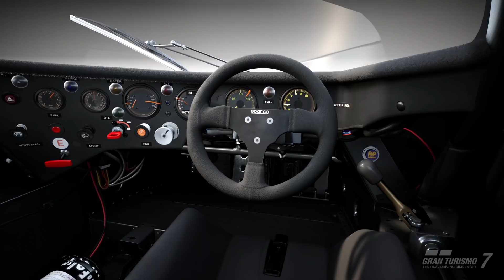【GT7】モーションシムで962Cが最高！【picar3】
・スーパーGT川端伸太朗日本一R8GT3を知る男をGT7のR8に乗せて検証

・カプチーノを完全再現したら頭文字Dのあのバトルまんまだったよ

・HORIレーシングホイールエイペックスPS5対応16800円のハンコン検証！どこまで使える？

・速報アプデ1.12招待状全部きた！運営が屈した・・今日の中古車とレジェンド一気乗り

・世界最強のNAエンジンをフルチューンした結果！物には限度があるw

・銭形警部でルパンを追跡したら編集さんにテロップ入れてもらえませんでした！w

・路面に張り付く技術で全てのレースでトップタイムを記録！完全解説！

・「全オフがリアルなら全オフで金とってみろ」って言われたんでやってみます

・ドラッグレース！F1のスタートやMTクラッチありのスタートを完全解説！GT7が超リアル

・2万2千円課金してマクラーレンF1買った結果！初恋の人とは会うな！w

・アップデート1.07パッチノート見ずに内容を当ててみた結果！メンテ終わらず！

・超リアルって言ってきたけど間違ってました。これをしないと全然リアルじゃなかったよ

・グランツーリスモが超リアルに見えるテレビからの距離を計算した

・最速クリア法全て課金で解決したらいくらかかる？cafe39まで全部見せます！